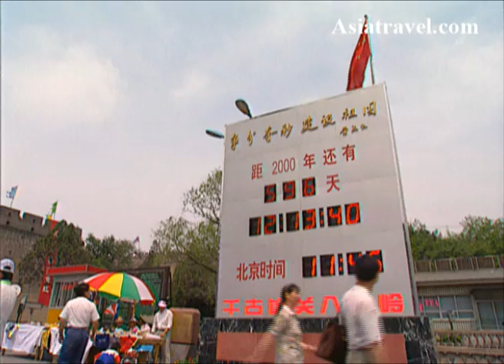Great Wall, China by Asiatravel.com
5% cash rebate exclusively for our customers.

The Great Wall of China (simplified Chinese: 长城; traditional Chinese: 長城; pinyin: Chángchéng; literally "long city/fortress") or (simplified Chinese: 万里长城; traditional Chinese: 萬里長城; pinyin: Wànlǐ Chángchéng; literally "The long wall of 10,000 Li (里)"[1]) is a series of stone and earthen fortifications in northern China, built, rebuilt, and maintained between the 5th century BC and the 16th century to protect the northern borders of the Chinese Empire from Xiongnu attacks during various successive dynasties. Since the 5th century BC, several walls have been built that were referred to as the Great Wall. One of the most famous is the wall built between 220206 BC by the first Emperor of China, Qin Shi Huang. Little of that wall remains; the majority of the existing wall were built during the Ming Dynasty.

The Great Wall stretches from Shanhaiguan in the east to Lop Nur in the west, along an arc that roughly delineates the southern edge of Inner Mongolia. The most comprehensive archaeological survey, using advanced technologies, has recently concluded that the entire Great Wall, with all of its branches, stretches for 8,851.8 km (5,500.3 mi). This is made up of 6,259.6 km (3,889.5 mi) of sections of actual wall, 359.7 km (223.5 mi) of trenches and 2,232.5 km (1,387.2 mi) of natural defensive barriers such as hills and rivers.[2][3][4]